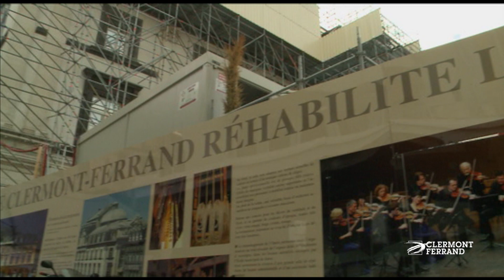Suite des travaux de l'opéra-théâtre de Clermont-Ferrand, décembre 2011